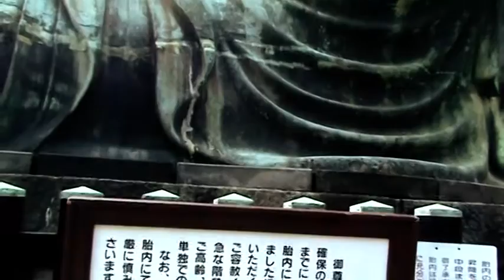Der Sensei - der große Buddha in Kamakura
Wenn ein Land einem Buddha die damals größte Statue der Welt aus Bronze widmet.
Wenn dieser Buddha seit dieser Zeit, mehr als 550 Jahre lang, auf den Pazifik schaut.
Wie kann jemand noch behaupten, dass ZEN nicht Teil der japanischen Seele sei?
Wie kann jemand überhaupt noch meinen, das Sitzen, das Meditieren wäre, wenn es um Japan geht,von geringer Bedeutung?

Als ich vor so langer Zeit nach Japan ging, um von den Meistern zu lernen brauchte ich keine Unterweisung im Zen. Denn Zen ist allgegenwertig in Japan. Auch wenn es nicht offensichtlich, für uns im Westen, praktiziert wird, weil niemand mit gekreuzten Beinen vor uns sitzt und die Wand anstarrt.
Zen ist die Seele Japans.
Wer einmal die Muse hatte einem Handwerker, einem Sushikoch, einem Gärtner, oder einfach einem Bürger am Friedhof zuzusehen, der merkt sofort, was wir mit Bedacht bezeichnen, ist dort allgemein.

Wenn etwas ein Land so durchtränkt hat, wie kann jemand behaupten Kampfkunst käme ohne dem aus? Wie kann jemand auch nur im Ansatz eine Kunst, gewachsen auf diesen Inseln, verstehen, wenn er sich selbst nicht auch dem Zen widmet?
Zen ist keine Psychotherapie, denn die benötigt ein Gegenüber.
Zen ist überhaupt keine Therapie, denn wir sind nicht alle geistig krank.
Und schon gar nicht sind alle geistig labil, die Kampfkunst beginnen zu lernen.

Seien Sie vorsichtig, wenn ihnen jemand einen geistigen Benefit vom Training verspricht, ohne selbst auch nur den geringsten körperlichen Aufwand betrieben zu haben. Fallen Sie nicht auf das Versprechen herein, dass in Ihnen etwas geheilt wird, nur weil sei zu trainieren beginnen.
Glauben Sie nicht alles was Sie hören, glauben Sie nur was Sie sehen.
Deswegen starrt seit mehr als 500 Jahren Daibutsu auf den Pazifik.
Das Auge verrät Ihnen immer die Wahrheit.

Lassen Sie uns einen Deal abschließen.
Ich gebe Ihnen elf Minuten.
Setzen sie sich auf einen Polster, verschränken Sie ihre Beine, (nein nicht den Lotussitz, der tut zuviel weh) einfach die Füße verschränken und schauen, dass der Rücken gerade, die Knie am Boden und der Hals aufrecht steht. (Sie sehen es ja bei der Statue! )
Stellen Sie auf Ihrem Handy den Timer auf 11 Minuten.
Dann schließen Sie halb ihre Augen und schauen eineinhalb Meter vor sich auf einen Punkt am Boden.
Wenn Sie es elf Minuten bewegungslos durchgehalten haben, dann gratuliere ich Ihnen.
Wenn Sie es nicht elf Minuten durchgehalten haben, dann gratuliere ich Ihnen ebenfalls.
Denn Sie haben sich auf den Weg gemacht.
Sie haben etwas versucht.
Das ist alles was zählt.
Und sagen Sie mir. Hat sich ein Problem für Sie in Luft aufgelöst?
Eben.